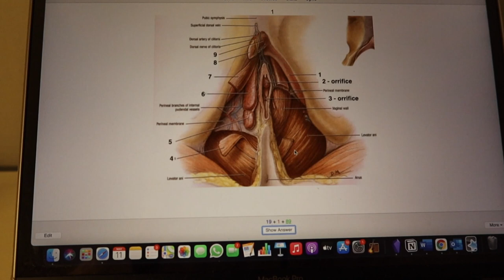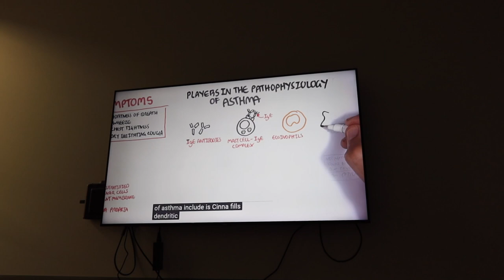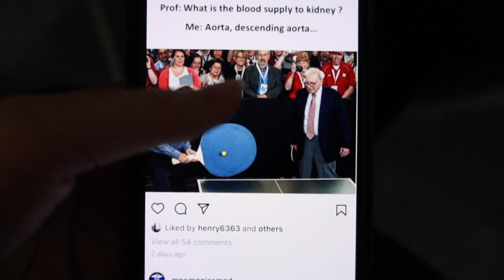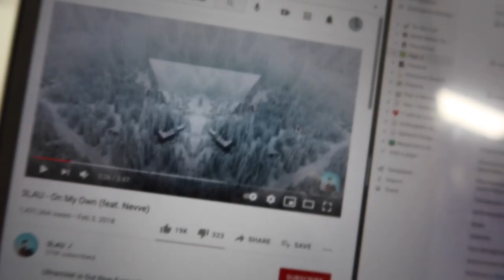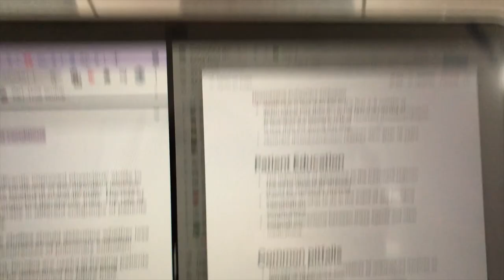Medical School Vlog | Respiratory Rotation | Life In ANU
This is my third hospital rotation since I started my clinical phase in ANU. I really learnt many things from this 5-weeks rotation. Here's what I did in a typical day during my respiratory rotation.
Hope you enjoy it, thank you for supporting me and my youtube channel 🙆🏻‍♀️

👩‍⚕️about me
I'm from Malaysia currently a 3rd-year medical student studying at Australian National University. I make videos sharing my journey and experience as a medical student.

Book mentioned in the video:
Atomic Habits

Camera:
Canon G7X Mark III